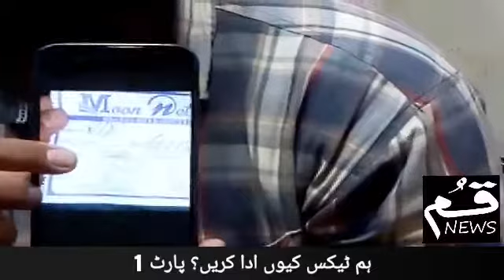Internet ki fees main izafa kyun? Part 1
Are internet and service provider doing corruption?